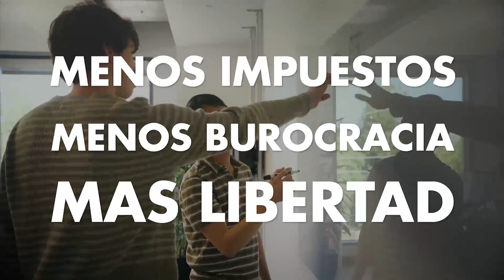Gonzalo Blousson - Candidato a Legislador de la Ciudad de Buenos Aires - Partido Liberal Libertario